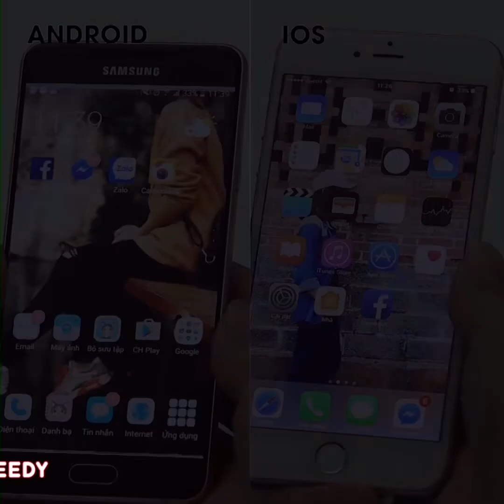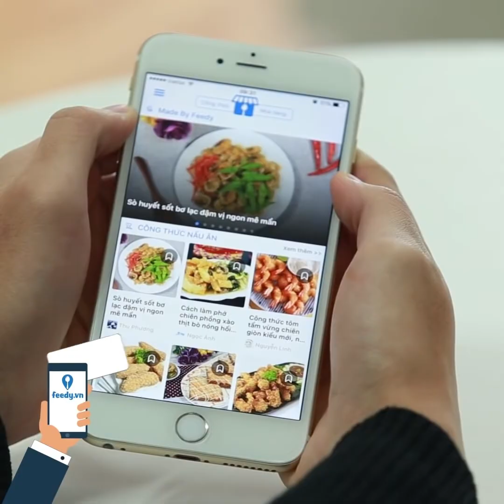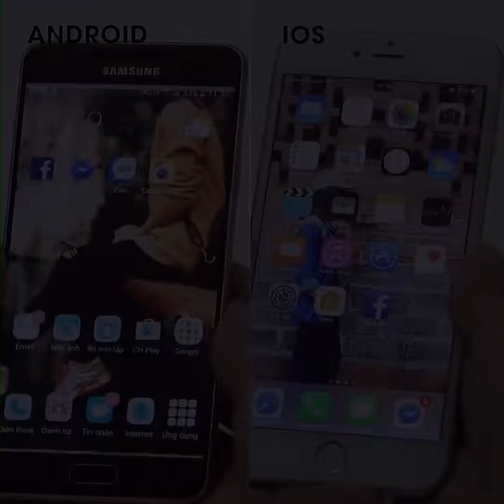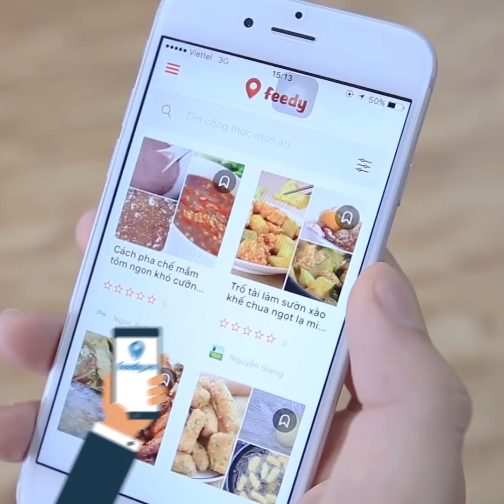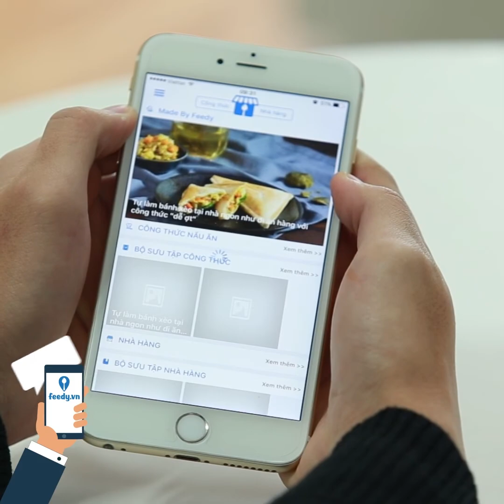Giảm Cân Đón Tết Cùng Các Món Nước Uống Cực Đơn Giản